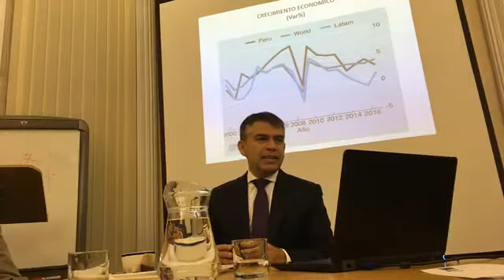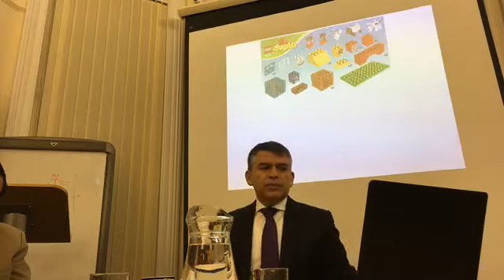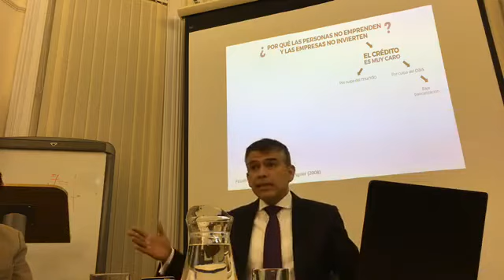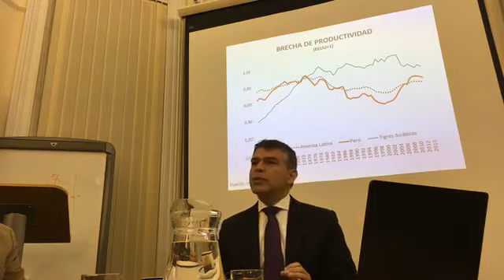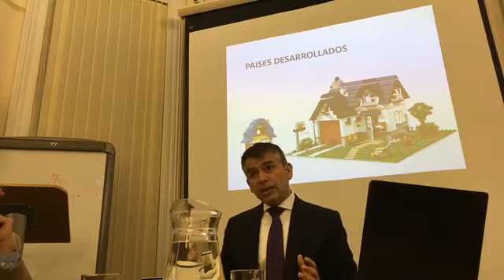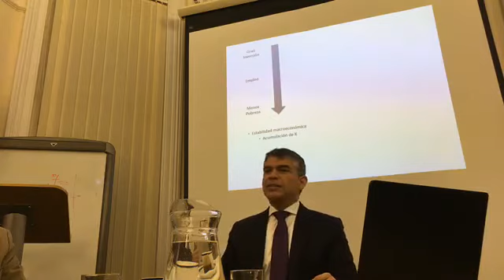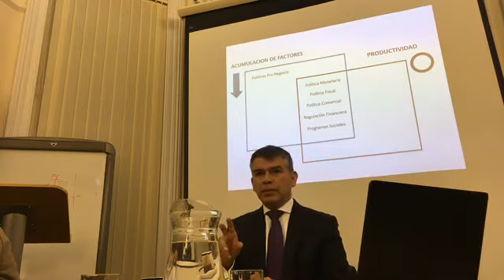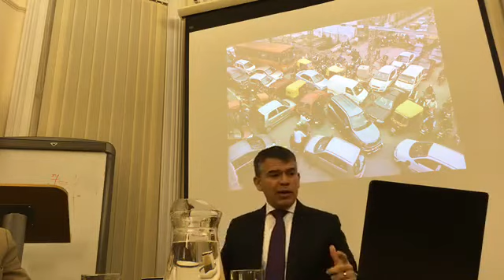Exposición de Julio Guzmán en la Universidad de Oxford - 29/11/2017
Julio Guzmán at University of Oxford - ¿Por qué el Perú no se gradúa?: La transición de las políticas del ''chorreo'' a las de productividad.

Fuente: Facebook - Oxford Peruvian Society